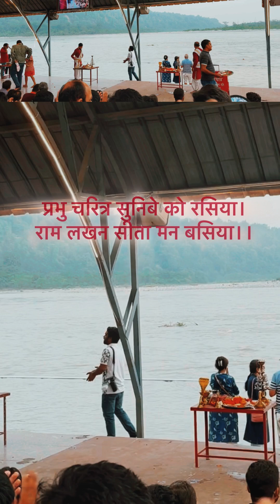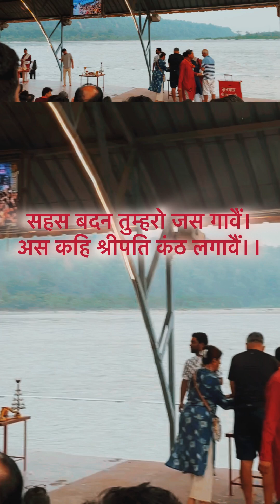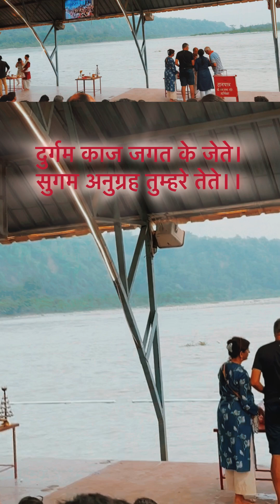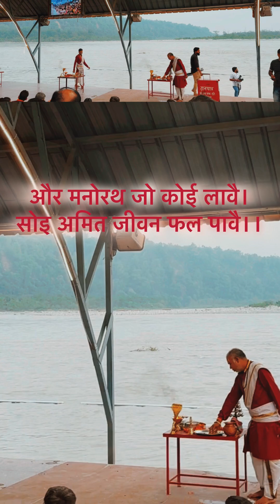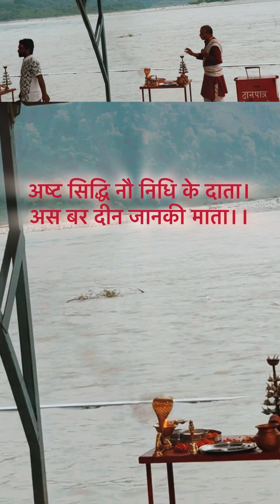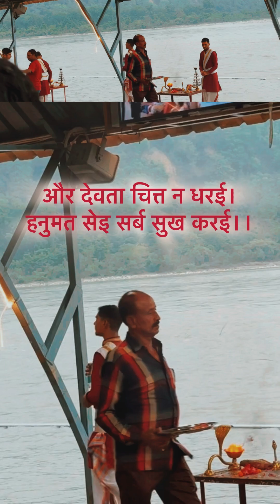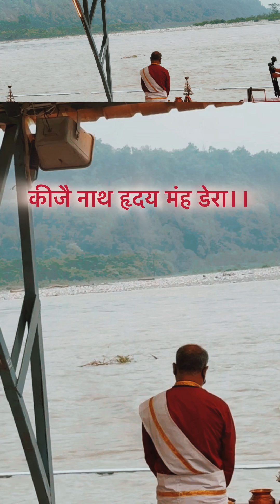श्री हनुमान चालीसा | त्रिवेणी घाट